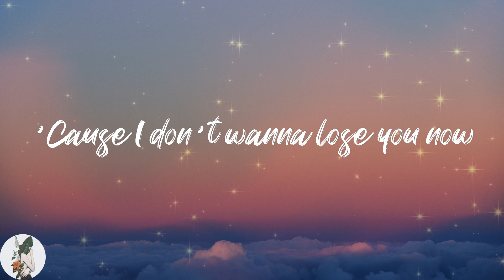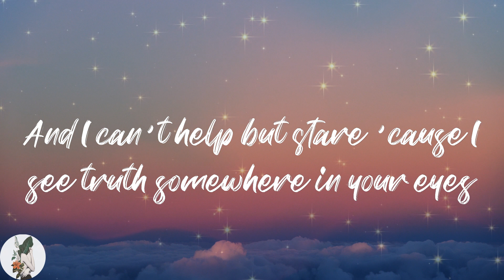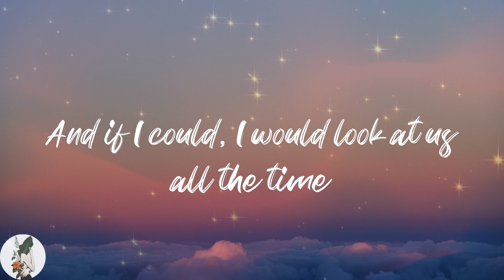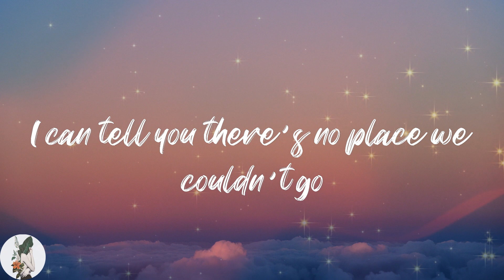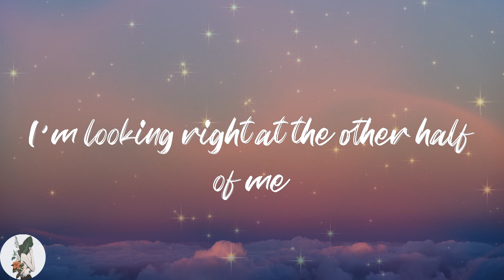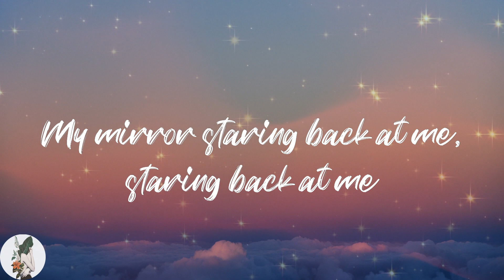Justin Timberlake - Mirrors (Radio Edit) (Lyric Video)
🔥Lyrics Justin Timberlake Mirrors (Radio Edit)